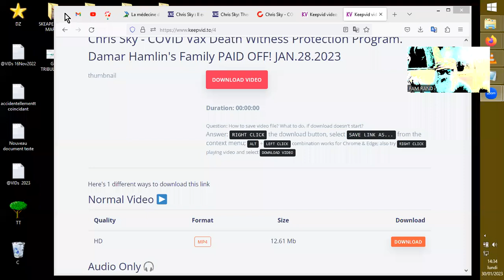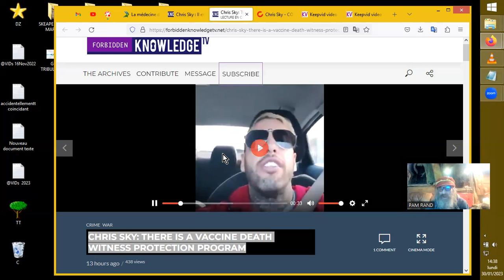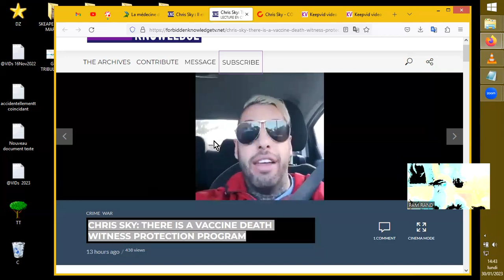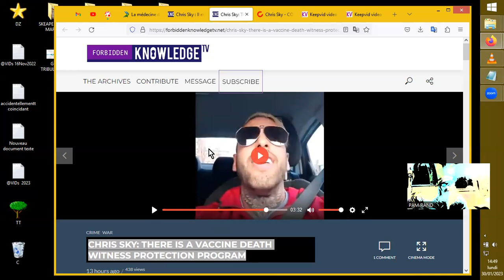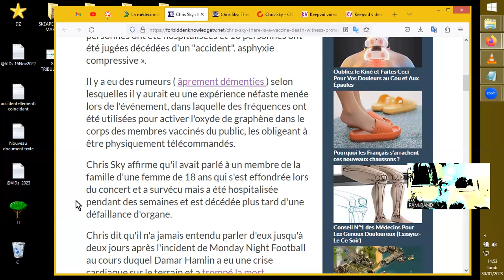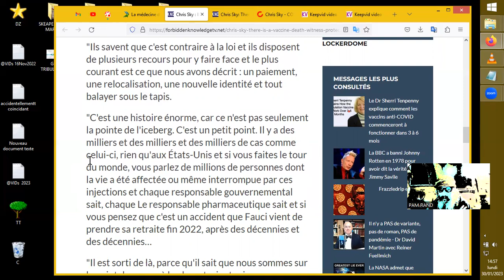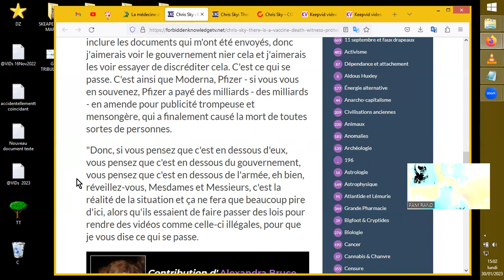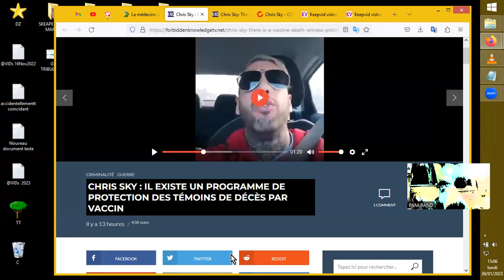CORRUPTION de TEMOINS de DECES SUITE aux VAXXX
Chris Sky : Il existe un programme de protection des témoins de décès
par vaXXXin
Chris Sky: There Is a VaXXXine Death Witness Protection Program

«Mod-rna est venu et a essentiellement payé à la famille beaucoup
d'argent pour se taire et les a également déplacés dans une autre
partie du Texas, leur a donné de nouveaux téléphones, de nouveaux
numéros, de nouvelles adresses, de nouvelles identités, presque comme
un programme de protection des témoins.

« On leur a dit qu'ils avaient essentiellement deux options. Soit ils
allaient être détruits dans les médias et détruits d'autres manières
s'ils en parlaient, soit ils pouvaient accepter l'accord, prendre
l'argent, prendre les nouvelles identités et simplement les aider à
dissimuler cela, les aider à balayer cela sous le tapis.

Article sans rapport, mais. ;-)